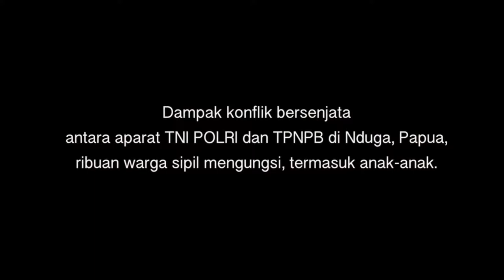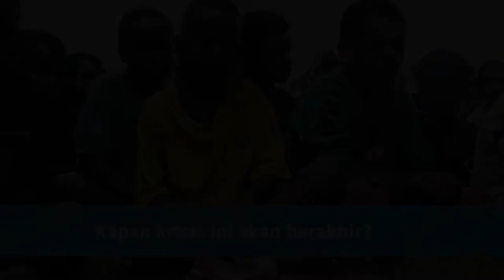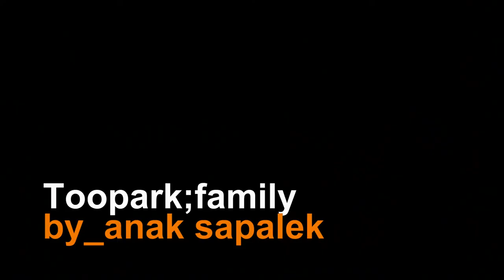Nduga Wene Papua Wene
Nduga wene yuge Papua wene, Papua wene juge Indonesia wene, An wene yuge nit piksa wene o. (Bahasa Nduga, Papua)

Masalah Nduga juga masalah Papua dan masalah Papua juga merupakan masalah Indonesia. Tolong selamatkan Papua dari Nduga dan selamatkan Indonesia dari Papua.